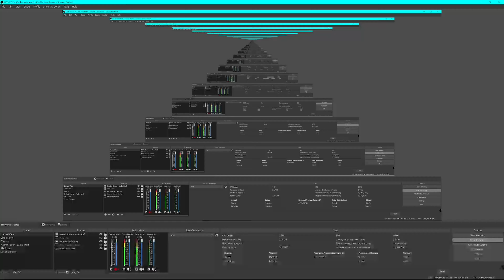Man you poor as f***!